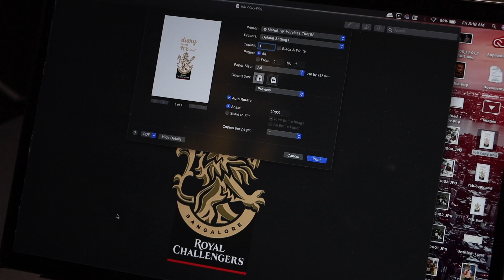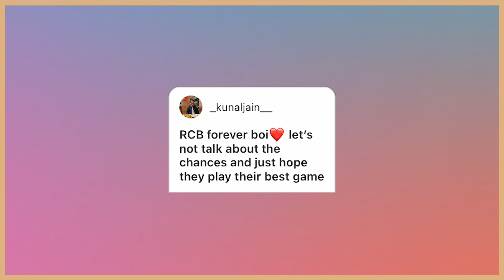Diary of an RCB fan! - Prologue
As a new season of IPL begins, I decided to document my emotional journey as an RCB fan!

Ft. Soham Katkar, Dheer Kachalia, Arjun Bharadwaj

Special Thanks - Avee Bhayani, Atharva Chaturvedi